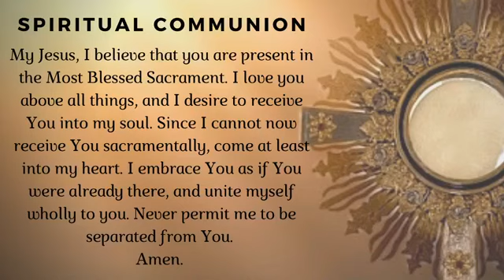Daily Mass (April 15, 2020)